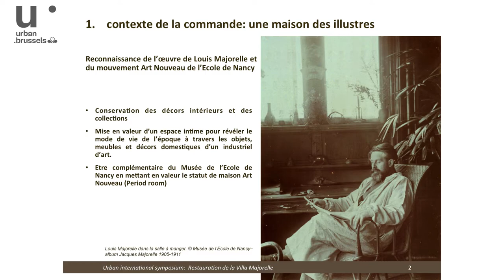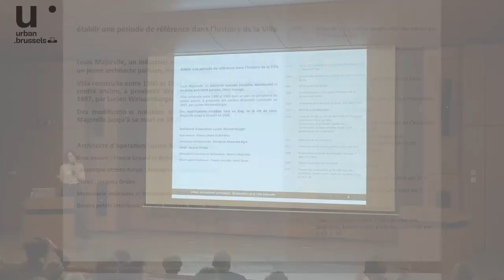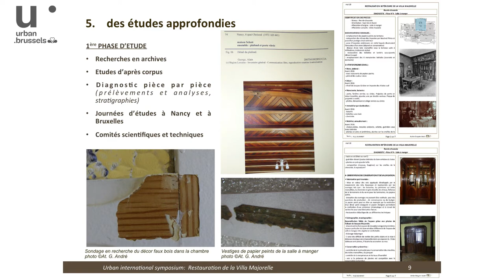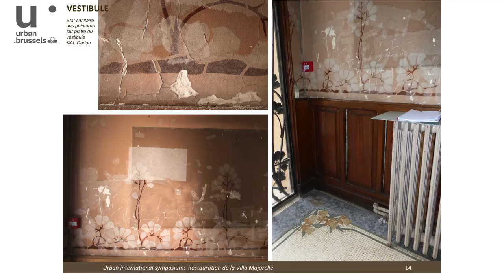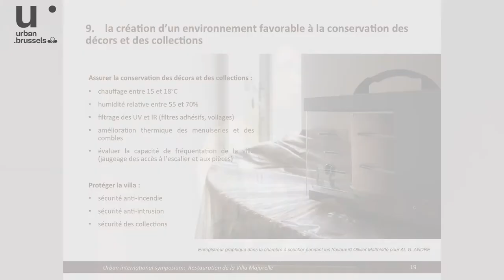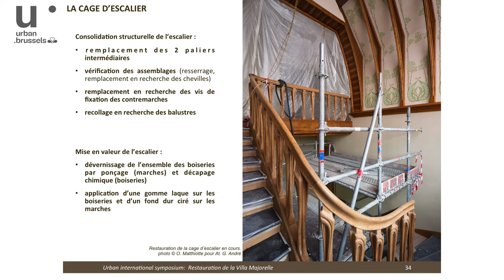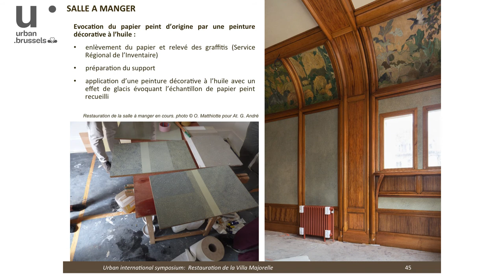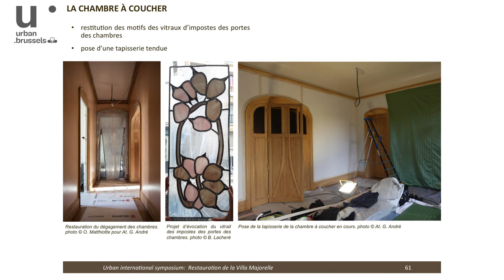Art Nouveau interiors: La Villa Majorelle à Nancy, comment restaurer un intérieur Art nouveau ?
Camille André est architecte en patrimoine, diplômée en 2000 du Centre d’Etudes supérieures en Histoire et en Conservation d’anciens monuments. En tandem avec Grégoire André, elle est co-gérante de l’Atelier Grégoire André à Nancy dont l’activité couvre le domaine de l’héritage qui concerne la restauration de logements, la planification de la régulation et la restauration de monuments classés comme monuments historiques. Son activité concernant la revitalisation de centres historiques lui a permis de devenir membre qualifiée de la Commission Nationale pour l’Architecture et le patrimoine depuis en 2016. De 2016 à 2019, elle a été assistante professeure associée à l’ENSA de Nancy dans le domaine de l’histoire et de l’héritage architecturaux.

Colloque "Interiors of the Art Nouveau period. Analyse, restore, make accessible"
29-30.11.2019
artnouveau-net.eu
Camille André is een erfgoedarchitect, die in 2000 afstudeerde aan het Center for Higher Studies in History and Conservation of Ancient Monuments. Samen met Grégoire André beheert ze het Atelier Grégoire André in Nancy, waarvan de activiteiten een wijd erfgoeddomein bestrijken, van huizenrenovatie over de planning van regelgeving en de restauratie van historische monumenten. Dankzij haar bijdragen aan de herwaardering van de oude centra is ze sinds 2016 een gekwalificeerd lid van de nationale commissie voor architectuur en erfgoed. Van 2016 tot 2019 was ze universitair hoofddocent aan ENSA Nancy inzake geschiedenis en erfgoedarchitectuur.

Colloquium "Interiors of the Art Nouveau period. Analyse, restore, make accessible"
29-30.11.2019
artnouveau-net.eu
Camille André is a Heritage Architect, graduated in 2000 from the Center for Higher Studies in History and Conservation of Ancient Monuments. She is co-manager, with Grégoire André, of the Atelier Grégoire André in Nancy whose activity covers a large heritage field of the rehabilitation of housing, regulatory planning and the restoration of monuments classified as monuments historic. Her activity concerning the revitalization of the old centers has led her to become a qualified member of the National Commission for Architecture and Heritage since 2016. From 2016 to 2019, she was associate assistant professor at ENSA Nancy in the field of History and Heritage Architecture.

Symposium "Interiors of the Art Nouveau period. Analyse, restore, make accessible"
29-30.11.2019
artnouveau-net.eu